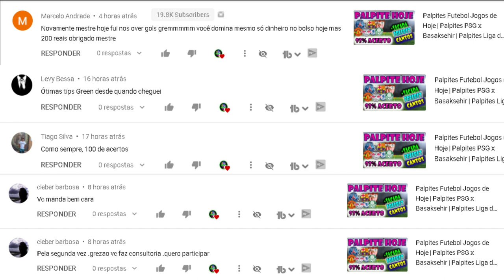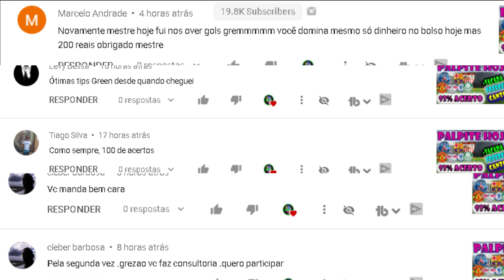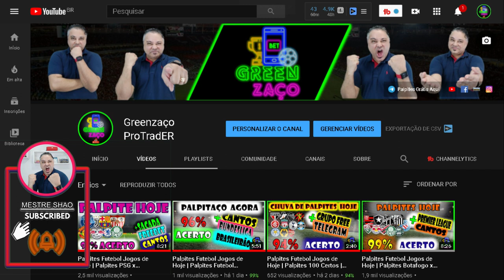Palpites Futebol Jogos de Hoje | Palpites Futebol Libertadores Hoje | Palpites Liga dos Campeões